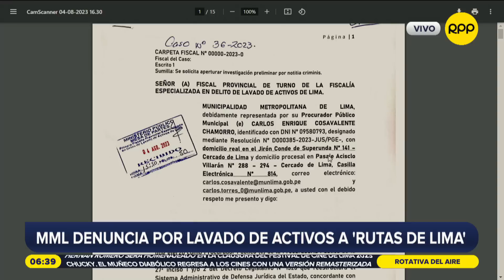La Municipalidad Metropolitana de Lima denuncia a Rutas de Lima por lavado de activos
La Municipalidad Metropolitana de Lima denuncia a Rutas de Lima por lavado de activos. Además, el alcalde de Puente Piedra continúa demandando que se cumpla la promesa de Rafael López Aliaga de que se entreguen los peajes.